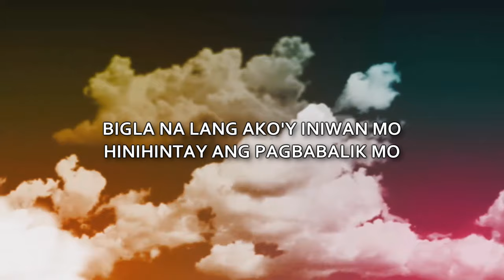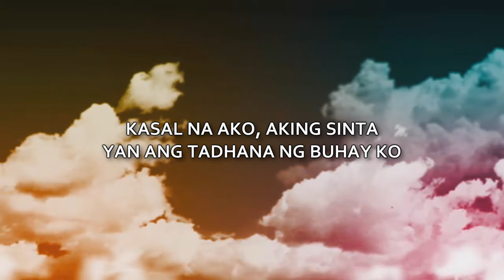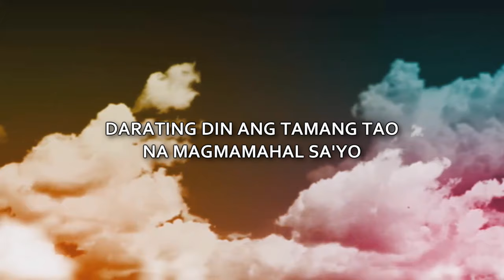Walang Magagawa - Zardy x Mona Gonzales (Official Lyric Video) [Re-upload] [English Subtitles]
Zardy Records 2020.
Zardy would like to thank Mona Gonzales for her permission to re-upload this collaborative song.